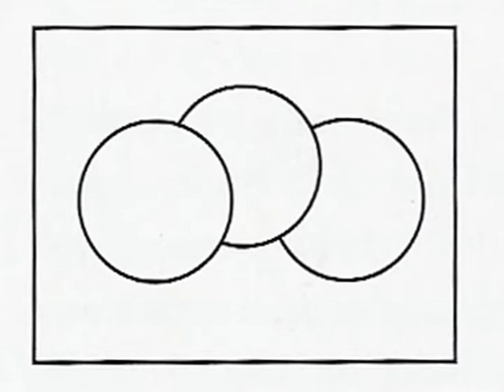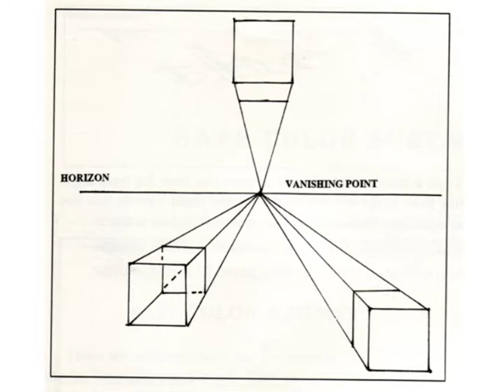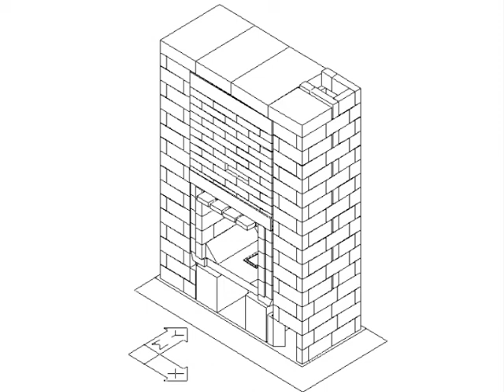Week 3_Module 2-Space.mpg